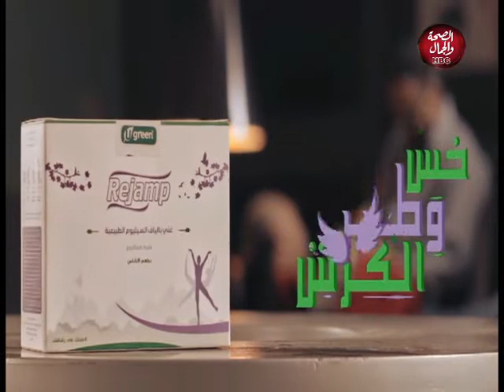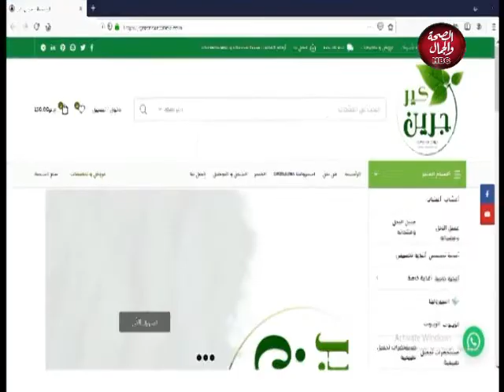لايف مع رحيم | ماهو السوبر فود و ايه أهمية للجسم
تقديم | د/ محمد رحيم..اخصائي التغذية العلاجية و العلاج الغير جراحي للسمنة